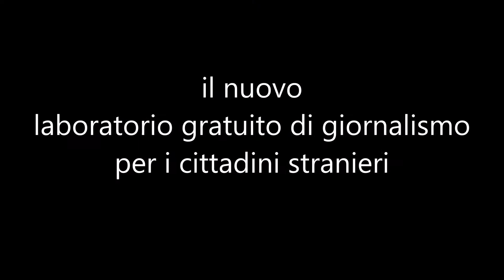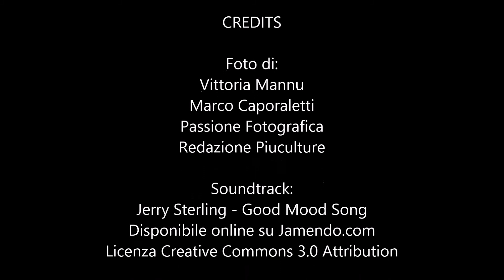Infomigranti: corso gratuito di giornalismo per giovani di origine straniera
La redazione di Piuculture seleziona 6 giovani di origine straniera per un Laboratorio di giornalismo e comunicazione interculturale.
Il corso gratuito sarà finalizzato a una campagna di informazione sui servizi per gli stranieri nel territorio del Municipio II di Roma e verrà realizzato da gennaio a luglio 2015 con il patrocinio del Dipartimento di Comunicazione e ricerca sociale della Sapienza, Università di Roma grazie ai fondi stanziati attraverso l’Otto per Mille dalla Chiesa Valdese.

I giovani selezionati verranno formati alle tecniche di giornalismo e comunicazione interculturale, maturando competenze in termini di:

- scrittura per il web
- utilizzo del CMS WordPress
- ottimizzazione del posizionamento sui motori di ricerca (SEO)

Per ulteriori informazioni e per inviare la propria candidatura, è possibile consultare il bando al